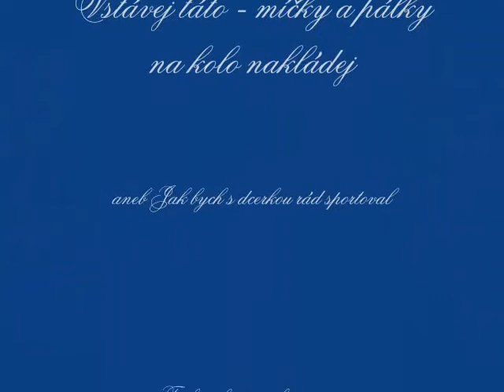Vstávej táto vstávej - míčky a pálky na kolo nakládej - 25 10 11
Jak si to umělecky vylepšené představuju, když jako každej sportovní táta jdu ráno s dcerkou trénovat šikovnost a dovednost s míčema. A jak mě dcerka už ráno ve snu volá, abych se sbalil na hřiště. Dcerka Johanka je jistě po mě co do rychlosti a dovednosti. Takový nadání je fyziologicky zděděný - vím co píšu. Jsem trenérem tenisu a fyzioterapeutem a byl jsem vrcholovým sportovcem. Proto velmi těžce nesu, že pěstouni moji dcerky Matějíčkovi v Akátové ulici ve Zdibech č. . 111 neplní slib, který dali soudci, když slíbili, že budou podporovat navazování přirozeného kontaktu mezi mnou - sportovním tatínkem a jeho sportovní dcerkou. Považuji to za hrubé porušení práva dítěte na všestranný rozvoj svých schopností. Matejičkovi by nikdy nemohli mít svoje dítě - sportovní nebo nesportovní. Teď mají moje svěřený do péče od státu a taky samozřejmě od maminky Johanky Michalky. Je jasné, že jsme zdravé a silné a pohybově nadané dítě zplodili právě díky našemu nadšení pro krásu a zdraví a pohyb v přírodě. Velmi mne bolí, že smysl mého života - předat moje nadání dál dceři - je neférově a sobecky pošlapáván pěstouny, kteří zřejmě ani neumí vzít raketu do ruky. Natož hrát oběma rukama jako já.  Všechny tenisty a tatínky prosím o pomoc v této kauze. Jde o naprostý nesportovní chování ze strany pěstounů. Potřebovali by vypískat.